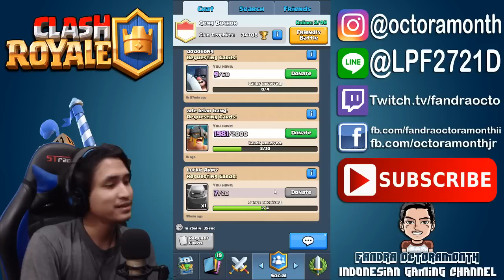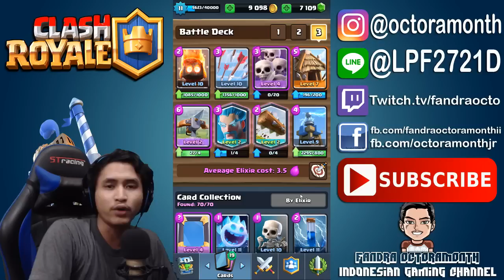OMG! LEGENDARY CARD KE 3 MINGGU INI - Clash Royale [ Bahasa Indonesia ]